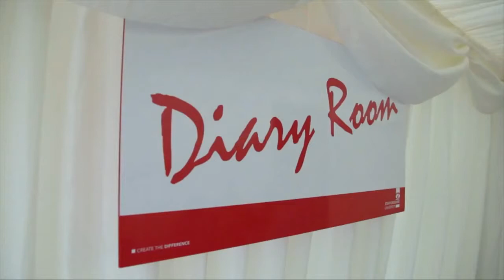Tom & Family in the Diary Room